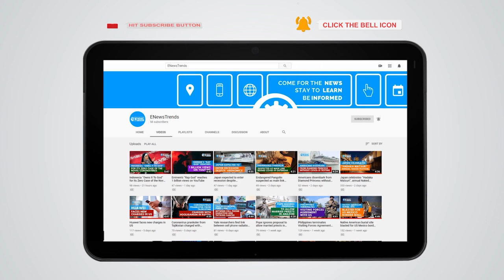Dry Powder Inhalation Could Boost Efficacy of COVID-19 Antivirals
Dry powder inhalation could be a potent tool in administering COVID-19 antivirals.